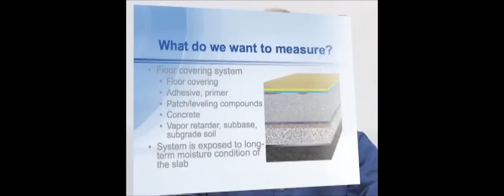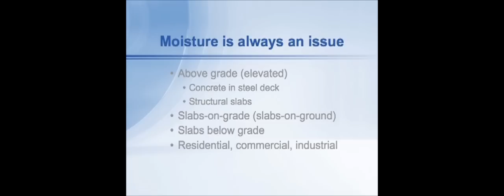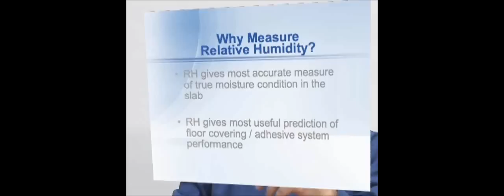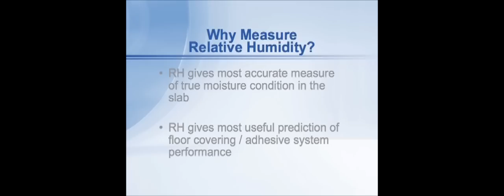Moisture is Always an Issue in Concrete Slabs - RH 3 of 21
(Source Finding the true moisture condition in slab is important and Howard will discuss the different considerations that must be taken into account. Relative humidity, measured in the middle of the floor system not only is the best assessment method available, but also the best predictor of floor covering and adhesive system performance.

To learn how you can view the full presentation, please

2009 Copyrighted material by CTLGroup.
Used with permission by Wagner Meters